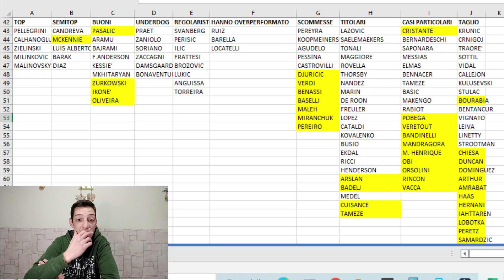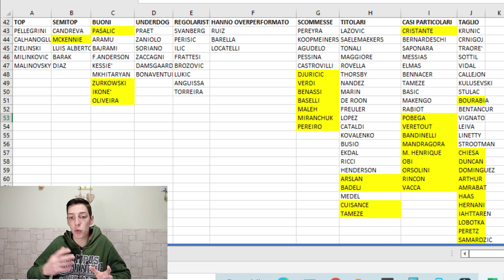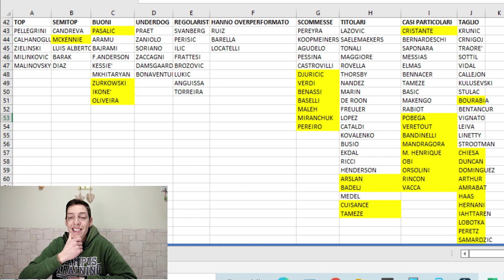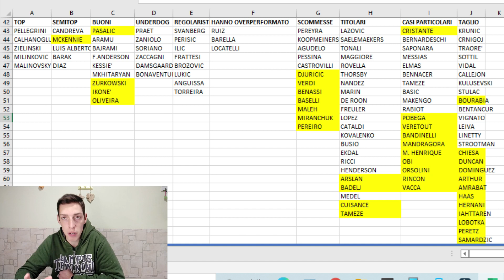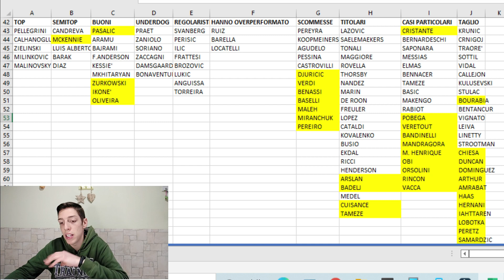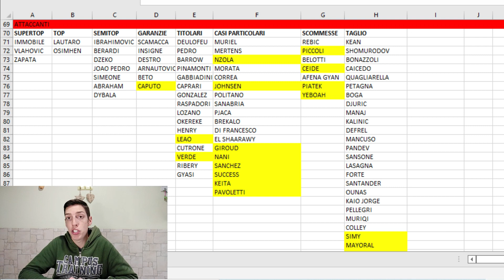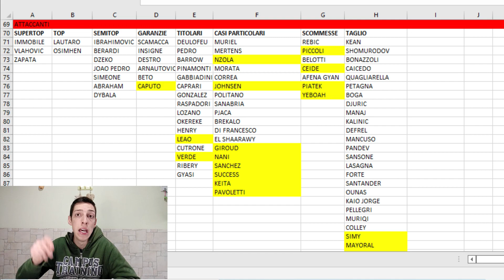FASCE CENTROCAMPISTI e ATTACCANTI - NOVITÀ VLAHOVIC! - Aggiornamento 25 Gennaio 2022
Utilizza il Codice FANTAVIRUS per ottenere uno sconto del 10% nell'abbonamento a Fantaculo Premium.